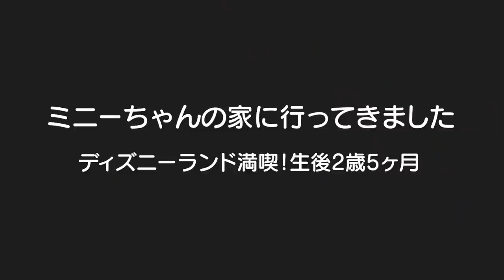【ディズニー】ミニーちゃんの家におじゃましてきました！美女と野獣”魔法のものがたり”が素敵過ぎた。。。男女双子生後2歳5ヶ月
過去のディズニー動画
【ディズニーデビュー】ドナデジで視聴者さんに会いましたMix twins first Disneyland

【ディズニー1日密着】1歳0ヶ月男女双子ダッフィー＆シェリーメイ！Mix twins adheres on 1st in Disneyland

【雨の日ディズニー】雨でも満喫する方法？1歳0ヶ月男女双子Mix twins Disneyland of the rainy day

【ディズニー】ミラコスタに前泊！明日が楽しみ！イクスピアリ＆ディズニーリゾートラインで大はしゃぎ！男女双子生後2歳5ヶ月1st of the night previous to Disneyland

【ディズニーシー】2歳児双子がディズニーを食べつくすｗ生後2歳5ヶ月Mix twins eat up Disneyラプンツェルの衣装！

【ディズニーランドホテル】ティンカーベルの部屋でピーターパンを探す2人ｗ男女双子生後2歳5ヶ月Mix twins Room of Tinker Bell of the Disneyland hotel

【ディズニー】ミニーちゃんの家におじゃましてきました！男女双子生後2歳5ヶ月Mix twins played in a house of Minnie in disneylandドナルドの船

【ディズニーランド】もう満足ですｗ美女と野獣”魔法のものがたり”が良過ぎた！男女双子生後2歳5ヶ月Beauty and the Beast in Disney was too wonderful